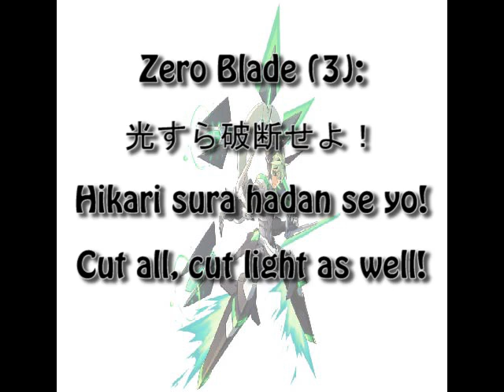Azure Striker Gunvolt: Jota's Battle Voices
Jota's battle voices

CV: 中村 卓 (Nakamura Taku)

He's as fast as light, we're as slow as sound